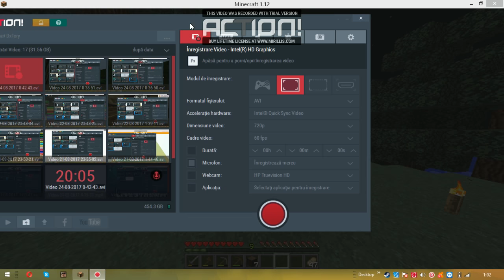Stefan Joaca Minecraft : La vanatoare de Porci ! Episodul 1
Skype : dragon31450
Steam : xMasterPro12
Minecraft : thiagomn123
Roblox : xMasterPro12